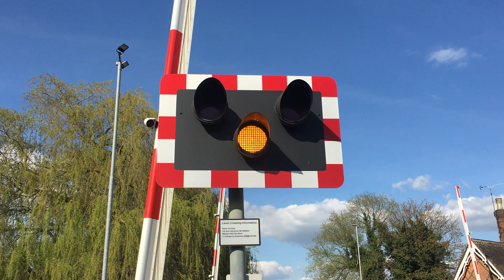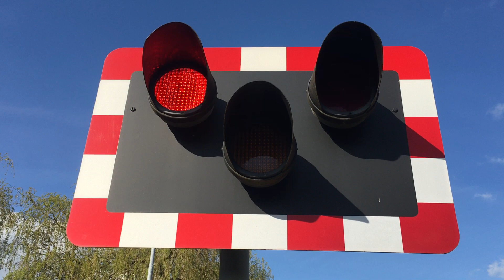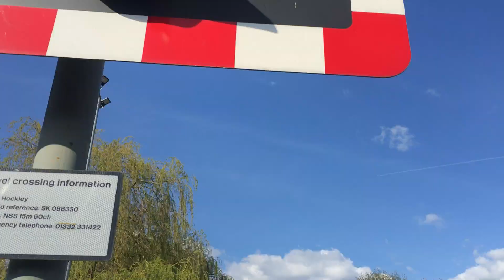*Raise Delay* Uttoxeter Hockley Level Crossing